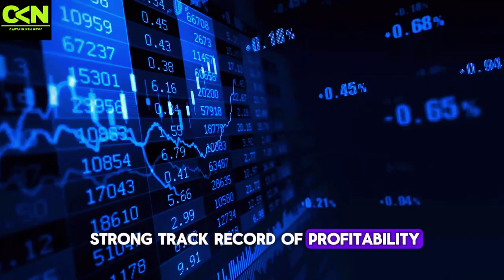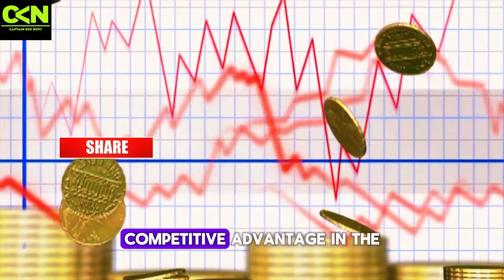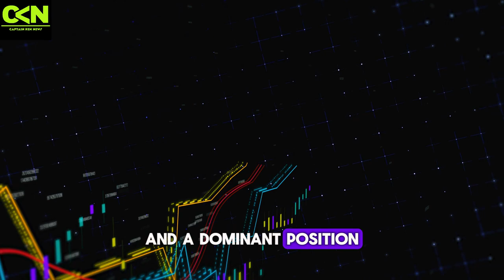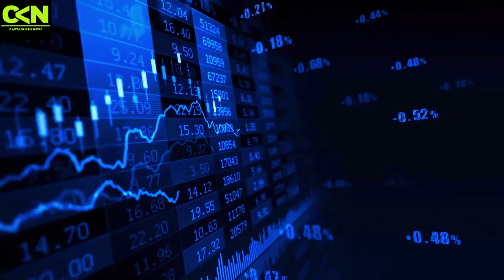MSFT Quantitative Stock Analysis | Warren Buffett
Warren Buffett, one of the most successful investors in history, has a unique approach to stock analysis. His strategy is centered around identifying companies with long-term, predictable profitability and low debt that trade at reasonable valuations. This approach has led to significant returns for his investors and has made him one of the most respected figures in the financial world.